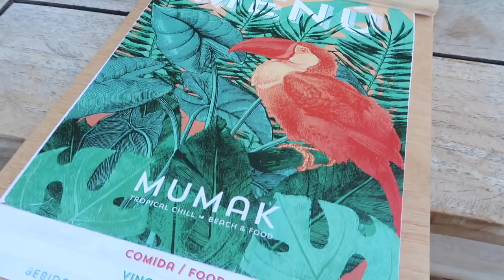TERUG NAAR HET EILAND 🌞💗 | TALISAM TV #144